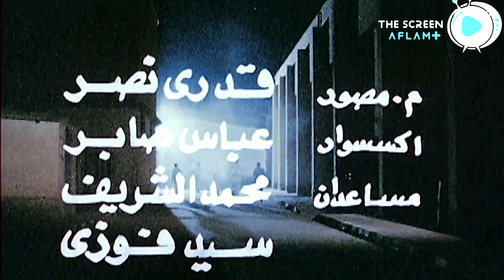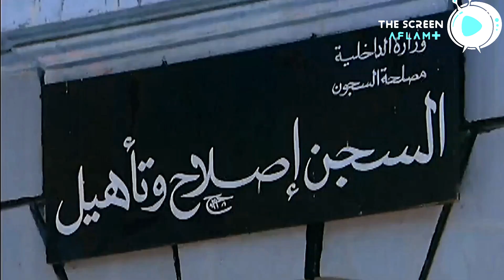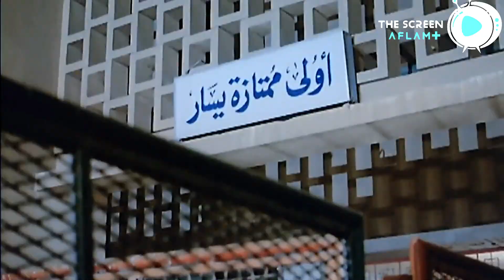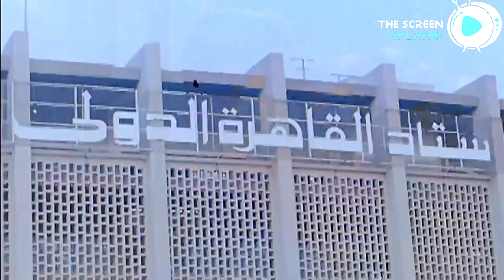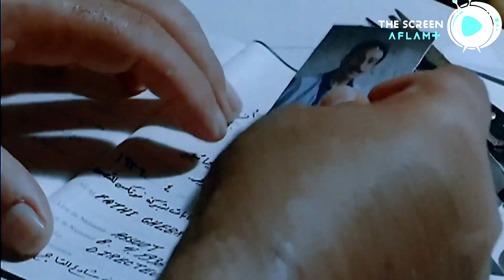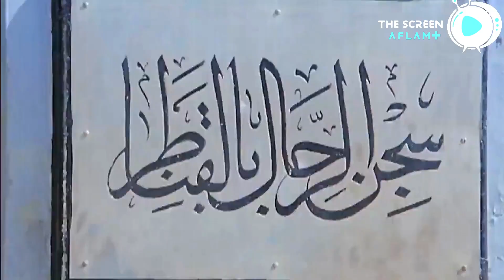فيلم الكوميديا و الإثارة 🆕❗ | فيلم مسجون احتياطي - كامل HD - بطولة الزعيم